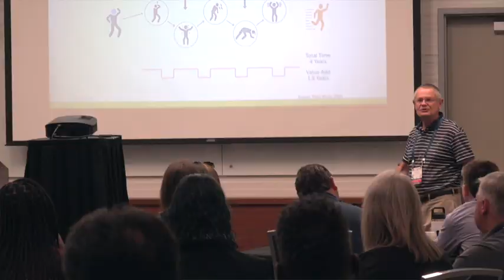2024 Shingo European Conference | Shaping the Future Using the Shingo Model | October 16-17 | UK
Join us at the 2024 Shingo European Conference in Manchester, UK on October 16-17 and learn how you can achieve sustainable business results.